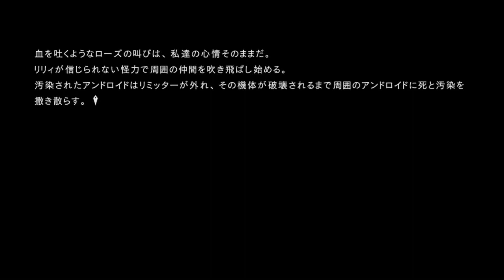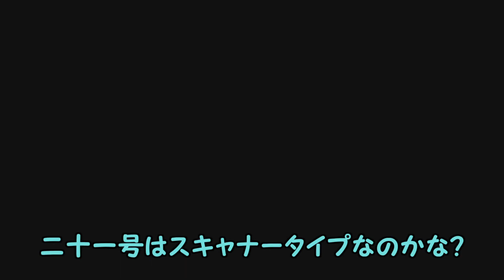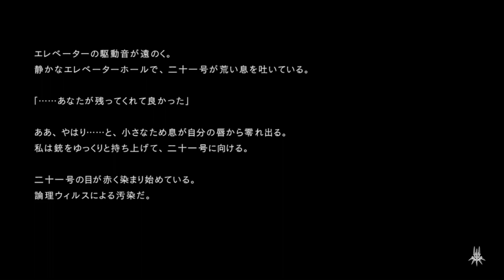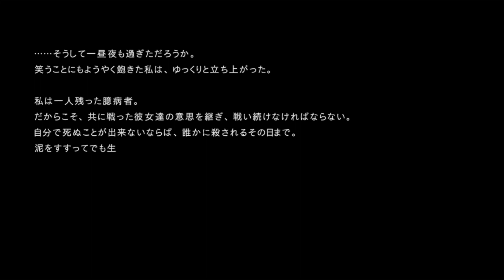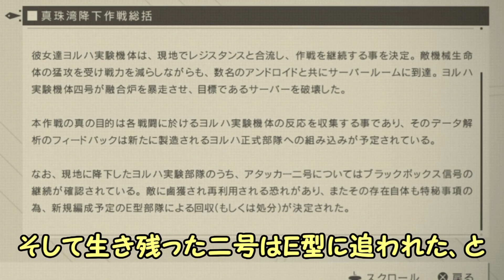【ニーアオートマタ】神ゲーに出会った 3周目初見ゆっくり実況#57「パスカル助かる」美しい狩人と哀しい復讐者【PS4】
空気を読んで欲しい敵に囲まれました。（会話中は攻撃しないという空気は読んでくれました）
ちなみに今回は大半が読み物です。苦手な方はお気を付けください。

PS4ニーアオートマタ　NieR:Automata　ゆっくり実況　初見